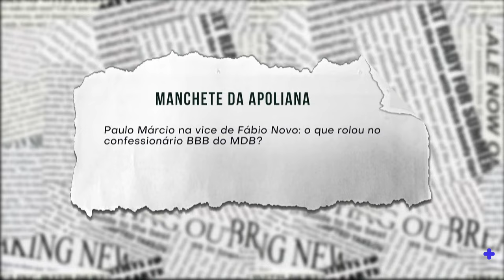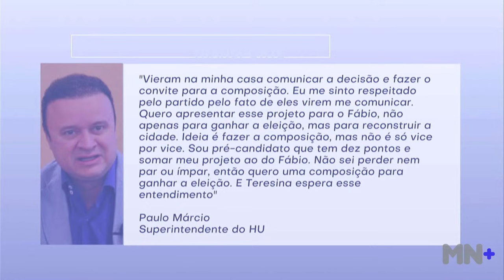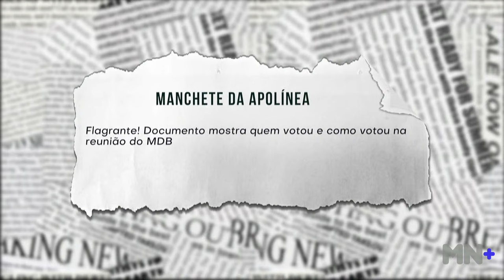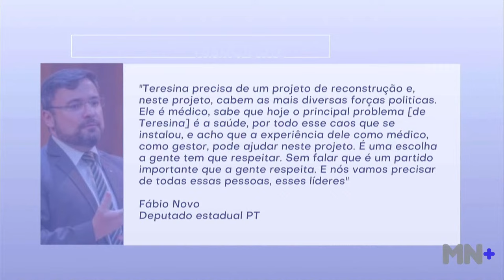Paulo Márcio na vice de Fábio Novo? O que rolou no confessionário BBB do MDB?